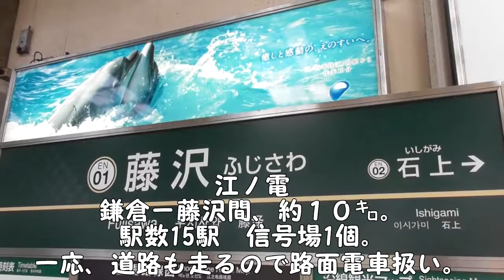レールウェイストーリー 江ノ電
157回目の投稿です。今回は夏の終わりが近づいているので江ノ電をテーマにしてみました。